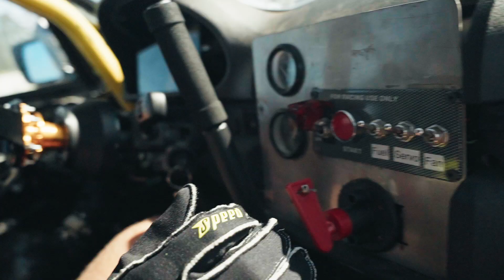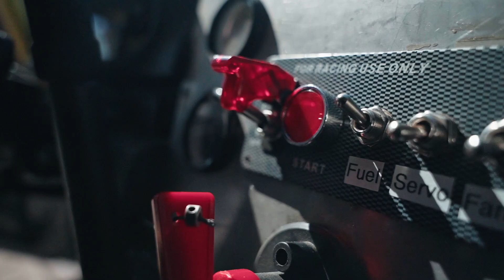Ein Tag im Leben eines Drifters - Driften am Hockenheimring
Wunderschönen guten Tag zusammen. Diesmal waren wir am Hockenheimring, wo uns das Team Fullcent zeigte, wie ein Tag eines Drifters aussieht.

Im Video erfahrt ihr, wie man mit dem Driften anfängt, wie viel Zeit man in diesen Sport investieren sollte und welche Kosten das Driften mit sich bringt.

Auswechselspieler ist ein junger YouTube Kanal, auf dem du Samuel Voges und Jannik Boog dabei begleiten kannst, wie sie unterschiedliche Sportarten und Aktivitäten ausprobieren.
Damit wollen sie andere Personen dazu bewegen, selbst neue Dinge auszuprobieren und aktiv zu werden.
Sie begleiten unterschiedliche Athleten in ihrem Alltag und stellen sich dabei immer wieder vor sportliche und unterhaltsame Herausforderung.

Wenn du Anmerkungen, Ideen oder Feedback hast, dann schreib uns.